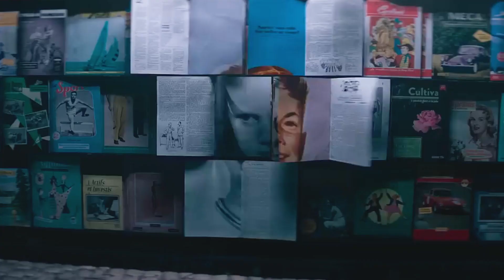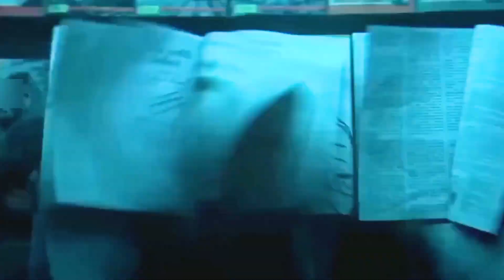Return of Evil: Nun Confronts Terrifying Demon that haunts French Town | Horror Recap (Movie Recap)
In this chilling movie recap, we dive into a spine-tingling horror thriller that will send shivers down your spine! Join us as we explain the terrifying story of a powerful evil that spreads supernatural harm in a small French town in 1956.

When word gets out that a priest has been brutally murdered, Sister Irene, a contemplative nun in her novitiate, embarks on a mission to uncover the truth behind this gruesome act. Little does she know that an ancient demon, Valak, the same malevolent force that once terrorized her in a previous film, is at the heart of this sinister mystery.

In this horror movie recap, we'll unravel the dark secrets, spine-tingling encounters, and hair-raising horrors that Sister Irene faces as she confronts the relentless evil known as Valak. Prepare yourself for a rollercoaster of fear, as we dissect the spine-chilling moments in this supernatural horror story.

If you love horror recaps, mystery recaps, and quick movie reviews, this is a must-watch! Join us as we review this bone-chilling horror thriller and dive deep into the world of Valak, the demon that will haunt your nightmares. Don't miss out on this heart-pounding movie recap – it's a horror story you won't forget!

Welcome to Reel Buzz, your one-stop destination for all things film and television! We create videos on top trending movies and tv shows, focusing on a weekly dose of the Top 10 best movies on Netflix and Amazon Prime Video, along with top lists for must watch movie, tv series and movie recaps. We curate a selection of the most compelling movies and TV shows, handpicked to cater to diverse tastes and preferences, providing you with in-depth plot summaries that reveal the essence of each narrative, helping you decide whether it's worth your time.

Our channel is a hub for all things pop culture, featuring must-watch lists that cover a wide spectrum of genres and interests. Looking for a thrilling new series to binge-watch or a classic film that's a must-see? We've got you covered. And for those times when you need a quick refresher or a movie recap, we're here with concise and engaging movie summaries.